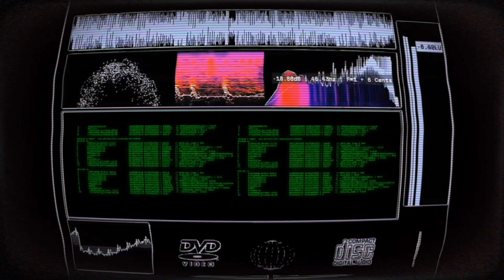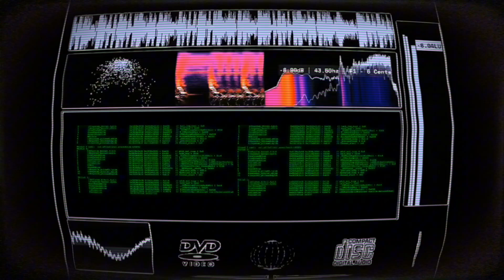Nereid - takemyenergy! (Feat. Svdboy)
Support Nereid